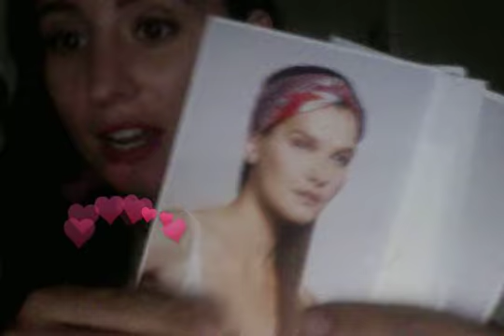Movie on 7 03 2017 at 18 30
Thank you for your message xx 1. look / tell me which colour ways you would happily wear. 2. send $10 via paypal to (for postage) with address (AUS ONLY) and 3. be open to helping with a HOW TO video?! LOVE YOU GUYS x thanks HIWD